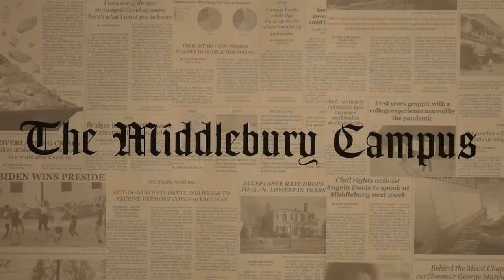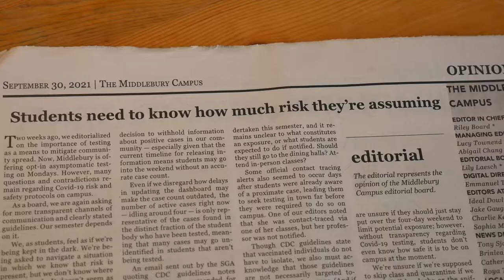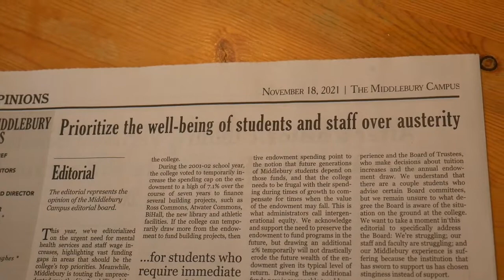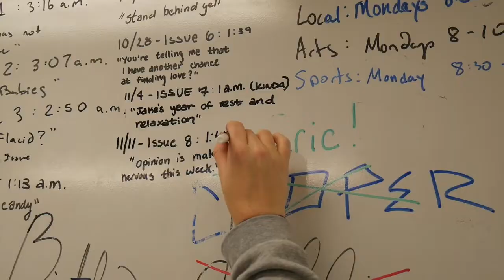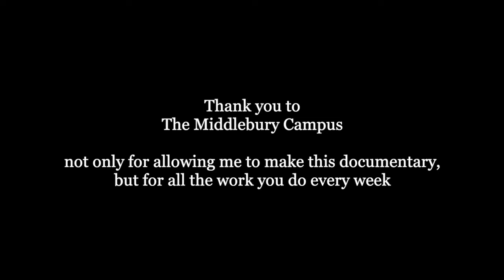The Middlebury Campus: A Documentary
A documentary about Middlebury College's student run newspaper, the Middlebury Campus. Made for SOCI 464.